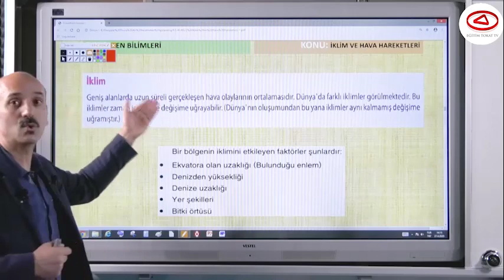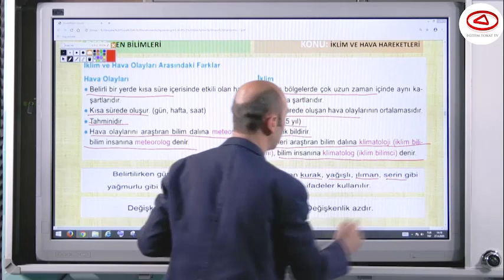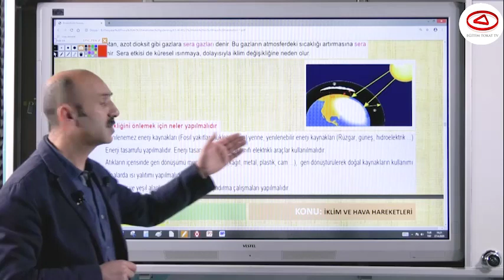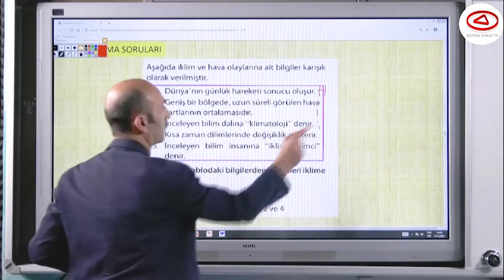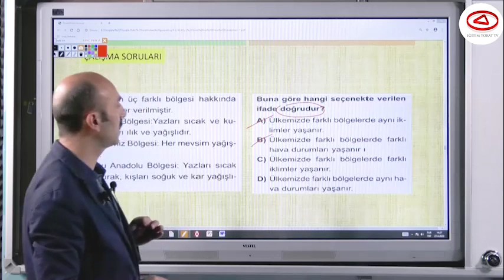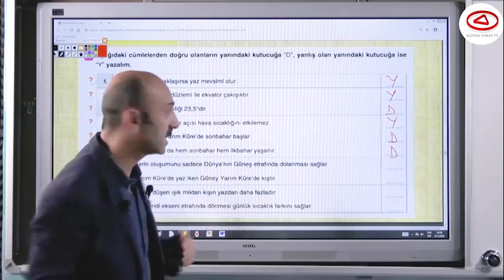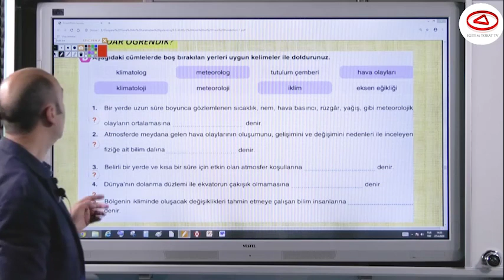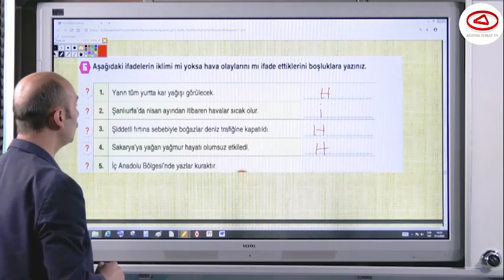EĞİTİM TOKAT TV - LGS FEN BİLİMLERİ HAVA OLAYLARI İKLİMLER VİDEO 4